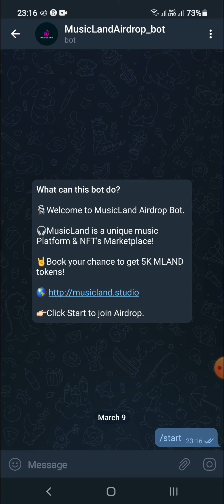Hướng Dẫn Nhận 5000 Token MLAND Mạng BSC (for 4000 user winner)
💥 Các bạn vào link sau để tham gia airdrop